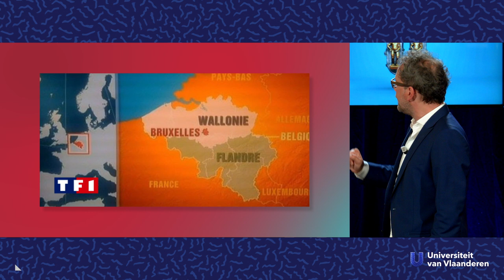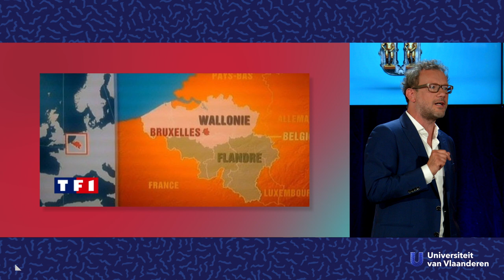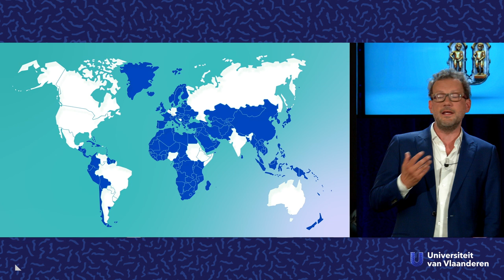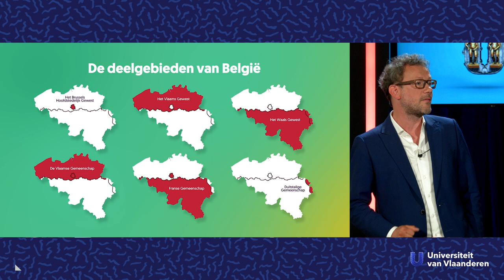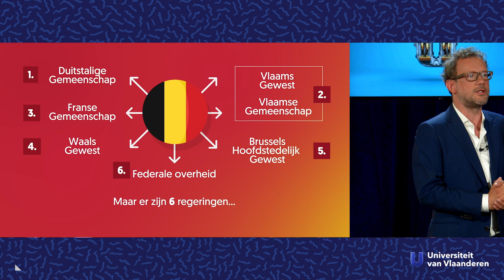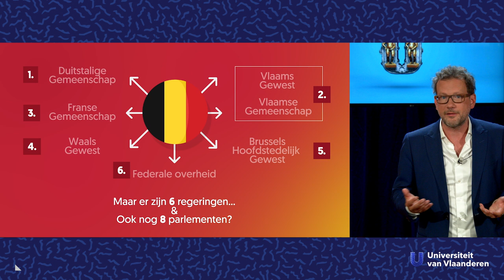Waarom is België zo ingewikkeld?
Over hoe complex België is.

België is een bijzonder complex voorbeeld van een moderne democratie. Het systeem is zo ondoorgrondelijk dat onze eigen toppolitici soms zelfs de kluts kwijt zijn. Is het misschien tijd voor een nieuwe, serieuze staatshervorming? Politicoloog Dave Sinardet (VUB) vertelt ons waarom ons land zo complex is, hoe we hier terecht zijn gekomen én hij geeft voor eens en altijd uitsluitsel over hoeveel parlementen en regering we (momenteel) hebben!